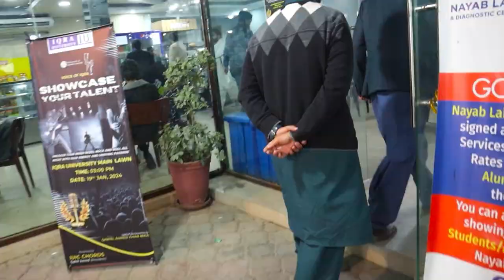A Short Story About Two Best Friends, This Story Has A Moral Lesson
Wakil Web
'Wakil Web'' student of Mass Media is the destination for fun, entertainment, vlogs, poetry, motivation, knowledge and entrepreneurship.